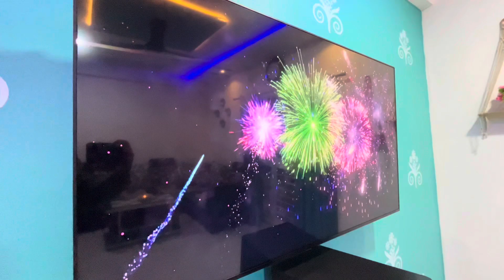Diwali Celebrating With Family 🪔 Diwali Special Vlog | Diwali Patake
HELLO EVERYONE👋
Welcome back to ANIKET’S VLOG

दिवाळी च्या तुम्हाला आणि तुम्हच्या परिवारला हार्दिक शुभेच्छा ॥ Happy Diwali Everyone ✨🪔

So watch this video thoroughly and you will definitely like it

Diwali celebration
Diwali celebrating with family
Diwali special vlog
Diwali patake
Diwali 2024
Diwali celebration vlog
Why diwali is celebrated
Happy Diwali
दिवाळी साजरी
Diwali decoration
Diwali vlog
A day in my life diwali
Diwali celebration in india live